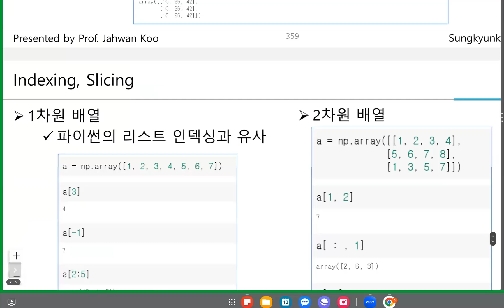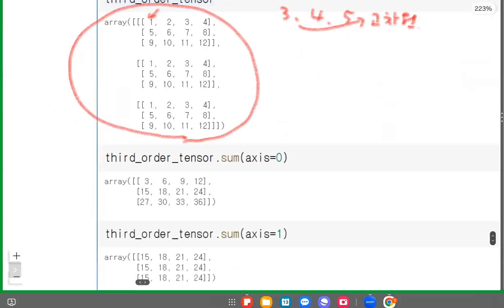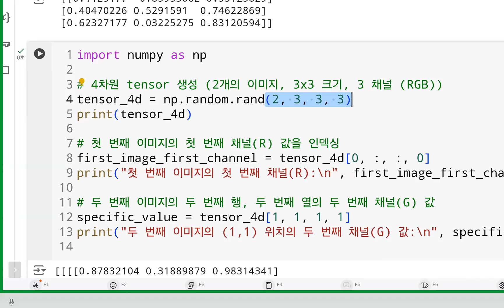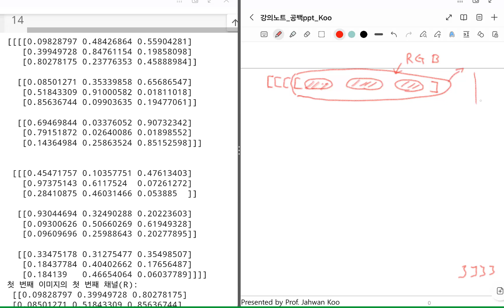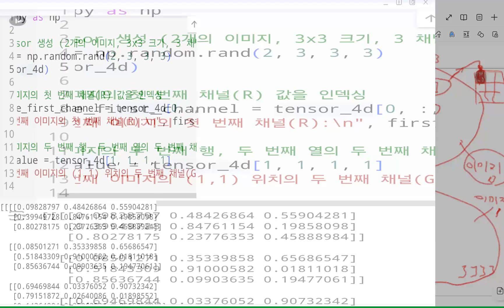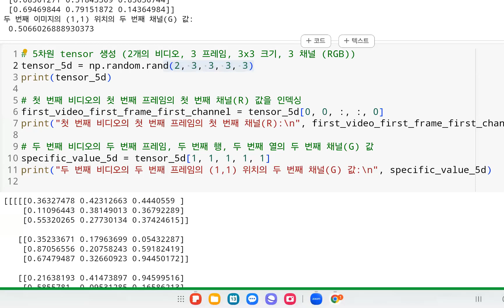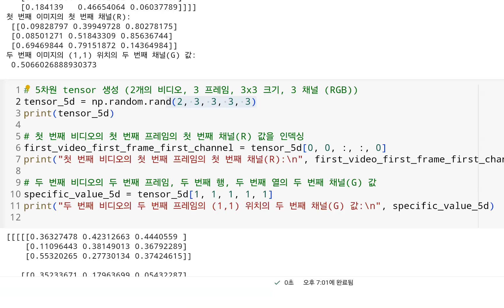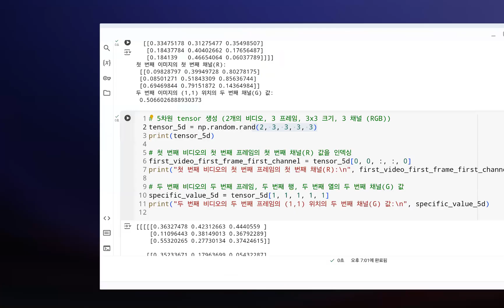NumPy 고차원 Tensor 이해하기